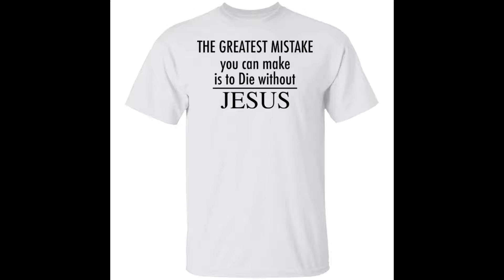The greatest mistake you can make is to die without Jesus shirt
Coming to Bucktee, you will see many different unique and unique t-shirts. And The greatest mistake you can make is to die without Jesus shirt is one of those extremely outstanding shirts.